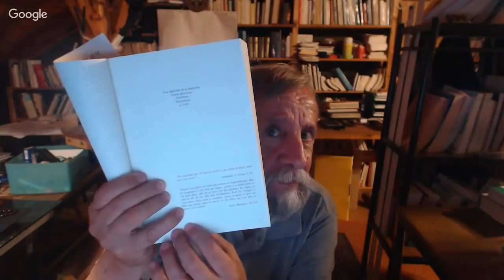سامي الذيب اسلوب البحث من تجربتي في الكتابة 2